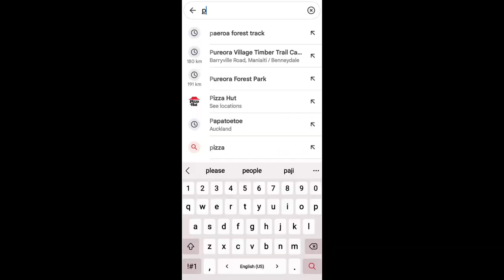Pureora Forest | Off-road | New Zealand | Nissan Patrol | Jeep | Landcruiser | Auckland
Here's  another one done ( Pureora forest ), the track which we all underestimated. but this was one of the hardest tracks we've done so far.